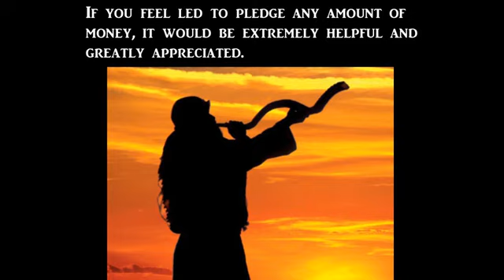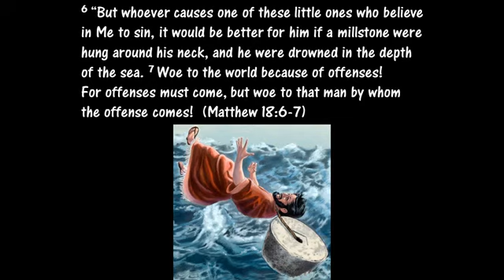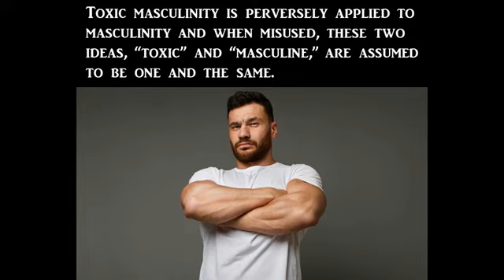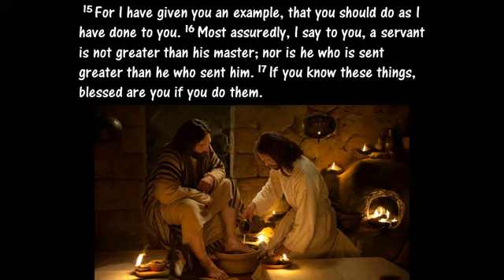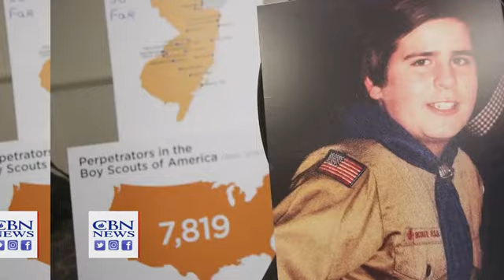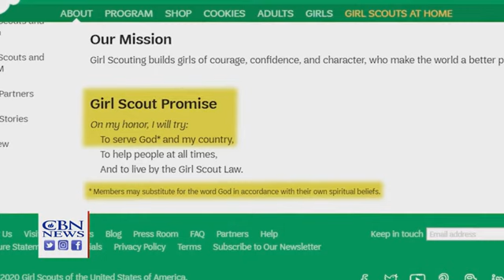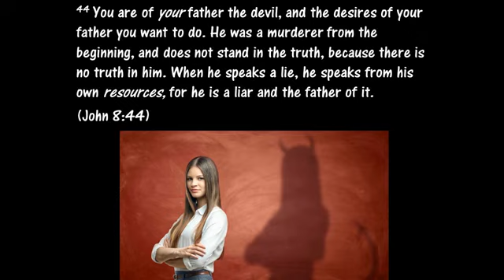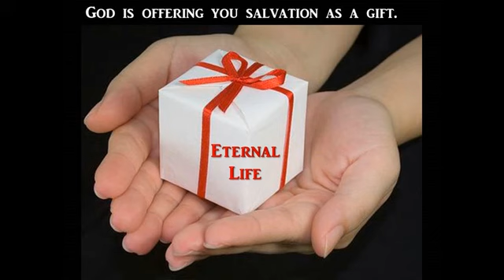‘Woke Madness’ Infecting Boy Scouts: Changes Name To ‘Scouting America’ …Christian Reaction!